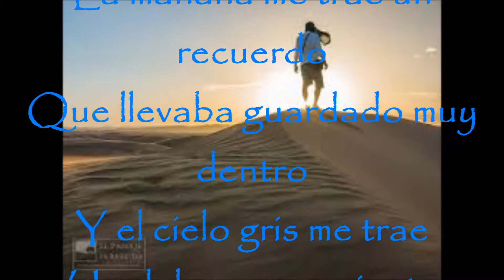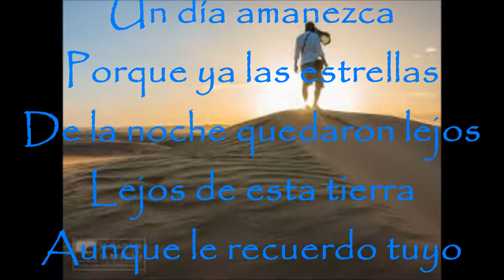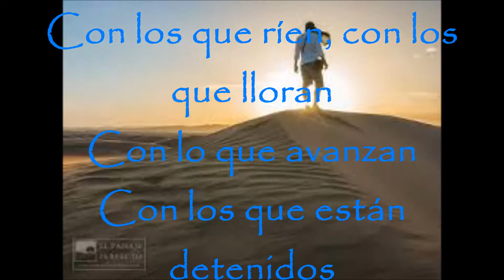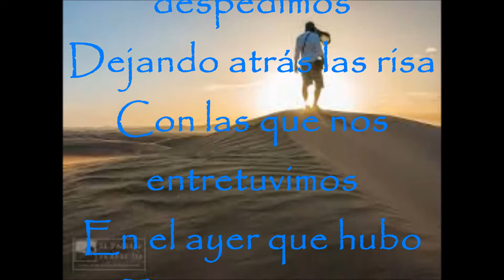QUIERO PODER PENSAR